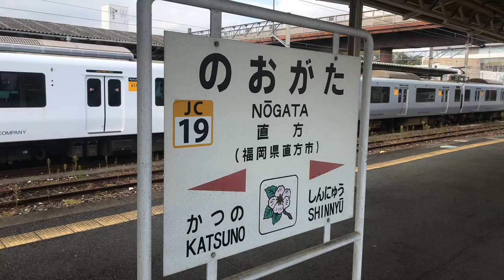福北ゆたか線 直方🚉1254